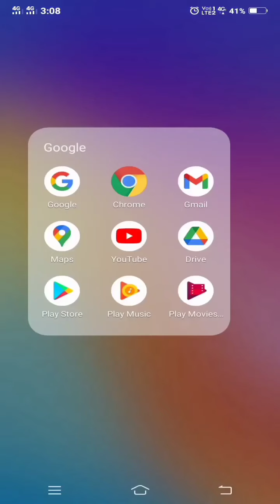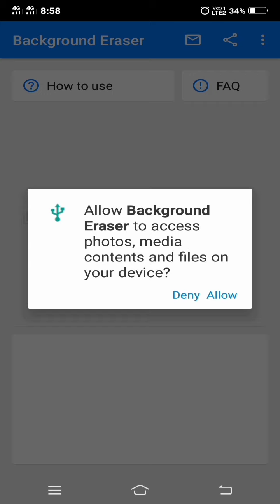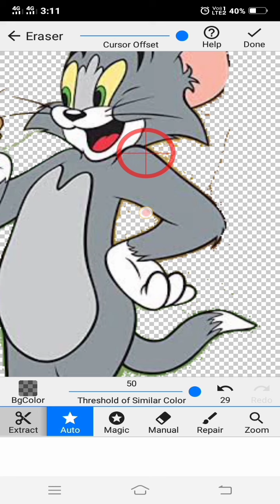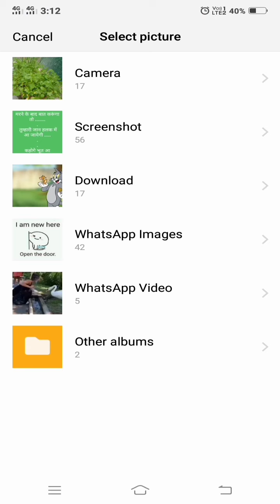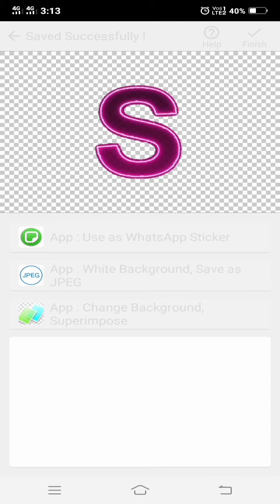How to erase background of any photo or how to use background eraser. Background removing app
In this video you get a way to remove background of a photo or make sticker. Very short way to remove background/ erase background.
Bay watch this short video you able to do some interesting photo editing.

Photo editing
Background erase
Erase Background
बैकग्राउंड इरेस
बैकग्राउंड रिमूव
Background remove